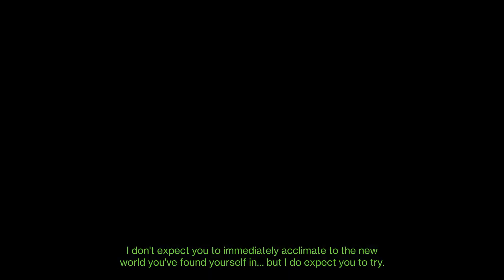Season of the Deep - Salvage Activity - Into the Depths Quest Step 2 - 28 May 2023, 5/28/2023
Salvage Activity - Destiny 2 - New Season of the Deep - Completing the Salvage Activity - Into the Depths Quest Step 2 - Titan - 28 May 2023, 5/2//2023.